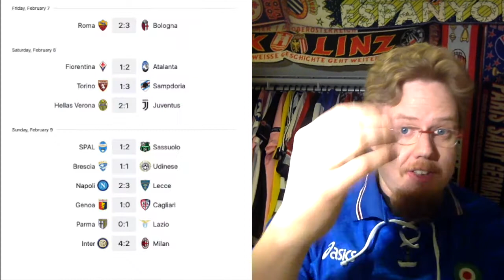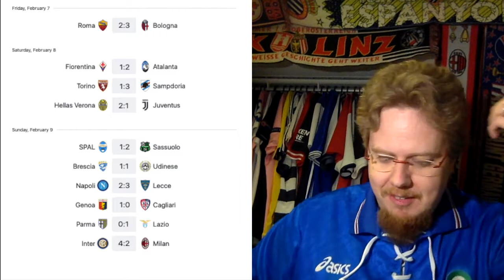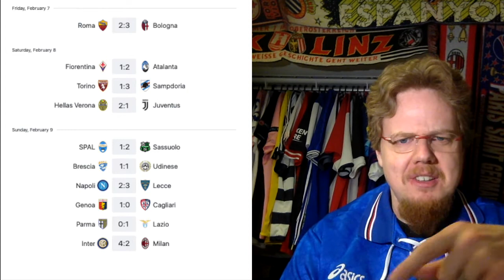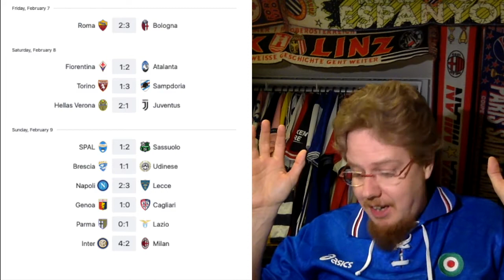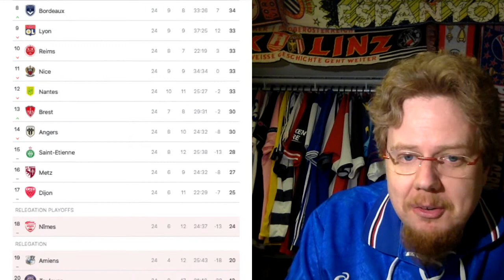Juve's Fall Enables Inter to go Top and Lyon and PSG Combine for the Own Goal of the Year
Hellas gets two late goals to set up Inter to claim top spot in a mad derby. Similarly, Roma enables Atalanta to pull away i the race for the last Champions League spot. In France, PSG defeats Lyon, but everyone is talking about THAT third goal. We also look at Turkey where a truly mad title race is on, while in Greece it seems to be a sprint to the finish line.